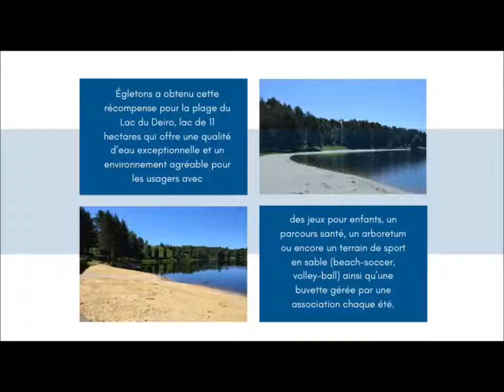PAVILLON BLEU 2019 EGLETONS